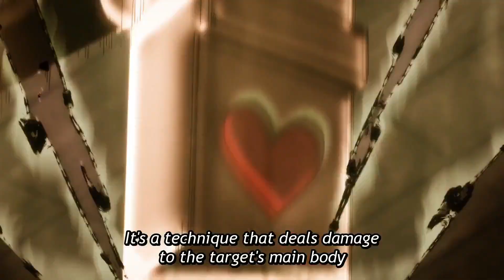Itadori and Kugisaki vs Eso | Full Fight - Jujutsu Kaisen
Jujutsu Kaisen# Sorceryfight# 呪術廻戦#
Sukuna# Satoru Gojo# Yuji Itadori#